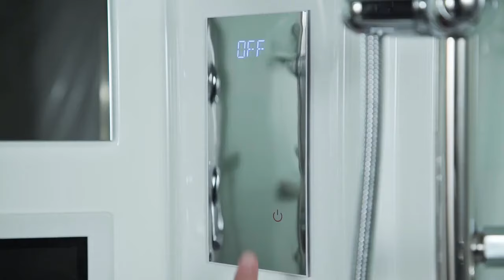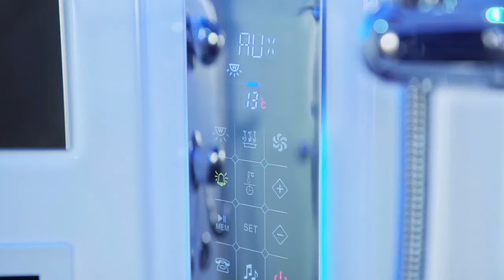Maya Bath Platinum Superior 64" x 64" x 88" White Round Sliding Steam Shower with Jetted Tub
Maya Bath Platinum Superior 64" x 64" x 88" White Round Sliding Steam Shower with Jetted Tub, available at US Bath Store

Product Details:

THE SUPERIOR FEATURES
The Superior combination steam shower with jetted tub is our most popular fully loaded combination steam shower. The Superior adds art-tinted glass and heavy duty stainless steel hinged doors and fixtures. Featuring 12″ digital TV, Bluetooth compatible, touchscreen control panel, 16 acupuncture jets, 18 whirlpool jets and a high efficiency 5KW steam engine, the Superior steam bath is designed to greatly increase your spa experience. Indulge yourself in a state of complete relaxation and tranquility with the many features the Superior has to offer.

– 12″ inch Digital LCD TV: Adds excitement, delivering live entertainment.
– Whirlpool Bathtub: 2 headrests and an arrangement of 18 jets are located for a powerful hydro massage.
– Whirlpool Heater: Keep your Whirlpool Bathtub Heated which keeps the water at a constant temperature.
– Acupressure Massage: There are 12 back massage jets and 4 body jets inside the Steam Shower Unit.
– Touchscreen LCD Control Display: Turns on/off the power, lights, fan, radio, etc.
– Aromatherapy: Simply place solid or liquid aromatherapy scents during use for wellness benefits.
– Ozone Sterilization System: Kills bacteria and viruses, allowing the next use to be germ free.
– Bluetooth / MP3 Compatible: Accept and make phone calls and play your favorite music using the bluetooth compatible control panel.
– Fog Free Mirror: Stay fog free in the steamiest conditions.
– Foot Massage: Puts mechanical force and hydro pressure together.
– Fluorescent Mood Lighting: Two sets of lighting adding romance, and mood lifting capabilities.
– Hands Free Telephone: Accept incoming calls with an integrated Hands Free Telephone.
– 5KW Steam Sauna: Quickly produces steam helping you increase blood circulation, detoxify, and feel relaxed.
– Underwater LED Lights: Two sets of lighting adding romance, and mood lifting capabilities.
– Hand Grips: You can easily sit and stand inside the Steam Shower using the hand grips.
– Two Handheld Adjustable Shower heads: Couples can enjoy the Steam Shower together.
– Pedal Drain: Simply push down on the pedal drain with your foot popping up the drain to drain water.
– Waterfall Inlet: Offers a soothing sound of water falling gently for relaxation effect.
– Emergency Alarm: With one push of a button, a loud alarm rings out for help.
– Rainfall Ceiling Shower: Surrounded with blue fluorescent lighting giving a tropical rainfall experience.
– Water-Resistant Remote Control: Operates features of the unit.
– FM Radio and Audio Frequency Input: You can tune into your favorite FM stations.
– Surround Sound Speakers: Integrated with the Telephone, MP3/Radio and TV.
– Ventilation Fan: Keeps heat and air density at a desirable level inside the Steam Shower.
– Automatic Safety shutoff: During overheats, the unit will automatically turn-off to protect the user.
– Storage Shelves: Designed with spacious storage shelves available for shampoo, soap, etc.